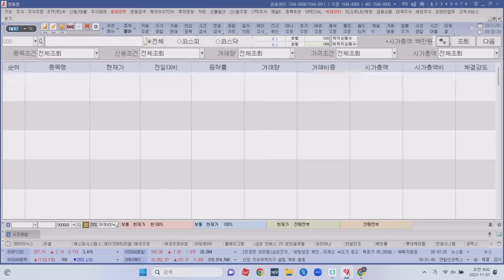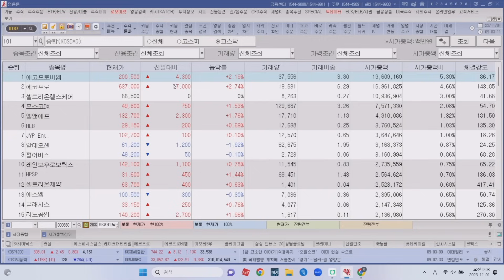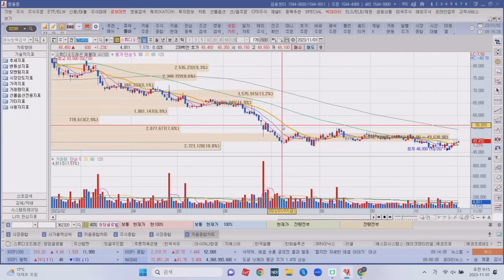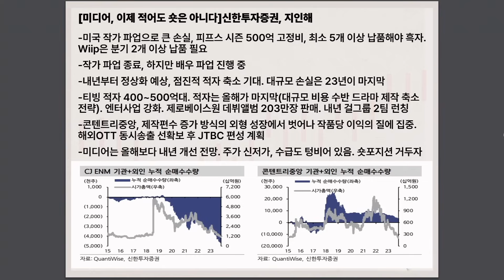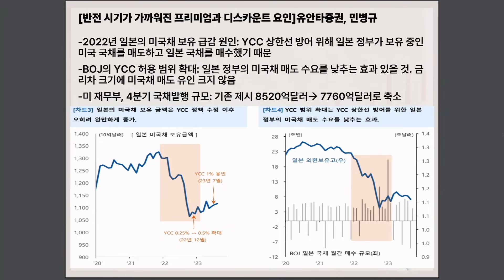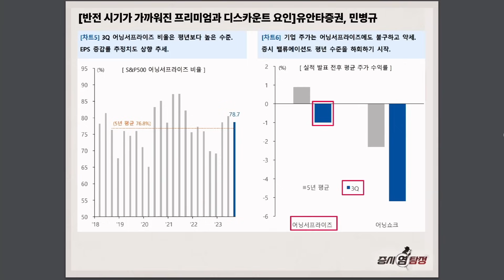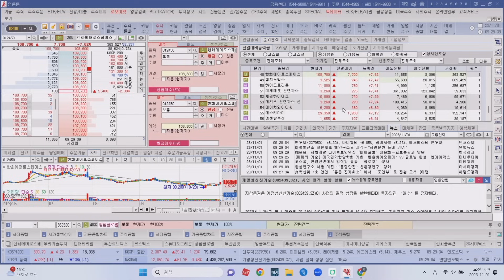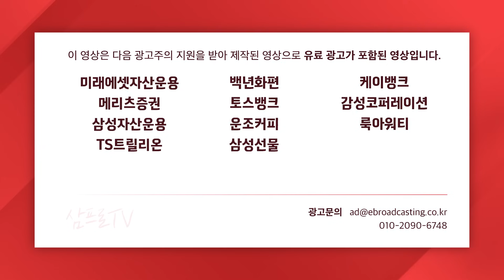개장 때 불뿜은 이차전지 그러나...! f. 염승환 이사, 하창완 본부장 [오프닝벨 라이브]